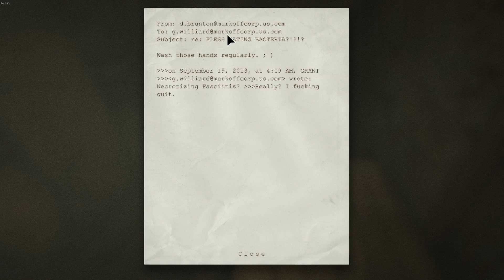REVELATIONS (Outlast Part 15)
Woodzie on Twitter!

Woodzie's Livestream!